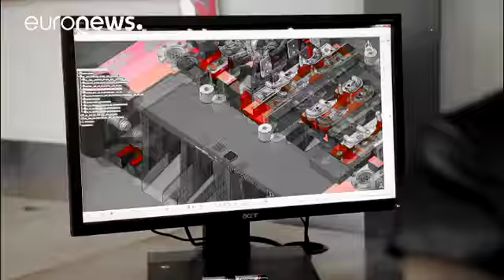L'innovation sociale, un enjeu pour l'entrepreneur aussi - business planet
C’est l’un des défis que doivent relever aujourd'hui les entrepreneurs : trouver de nouvelles solutions aux besoins de notre société.

Tris Dyson est l’un des organisateurs de la "Compétition Européenne pour l’Innovation Sociale" il nous explique l'importance de cette émulsion entrepreunariale.

  Compétition Européenne pour l'Innovation Sociale